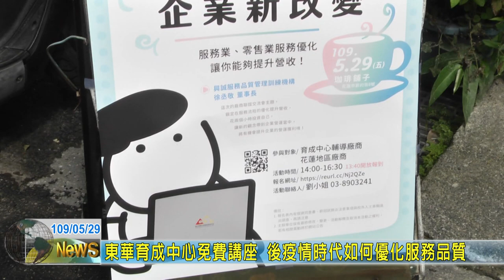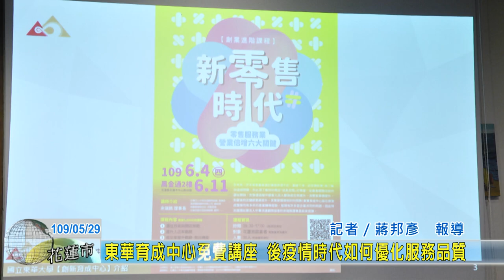20200529 03 東華育成中心免費講座 後疫情時代如何優化服務品質